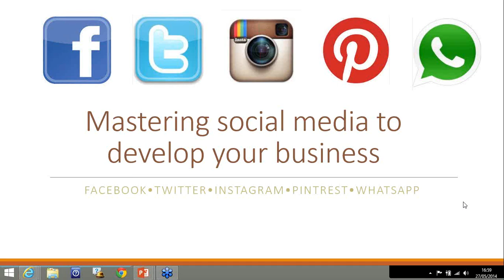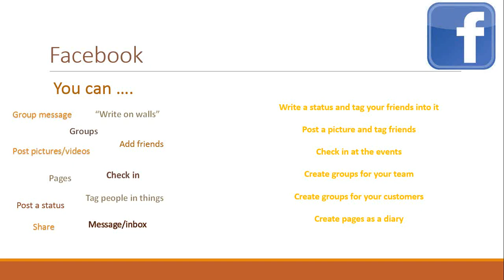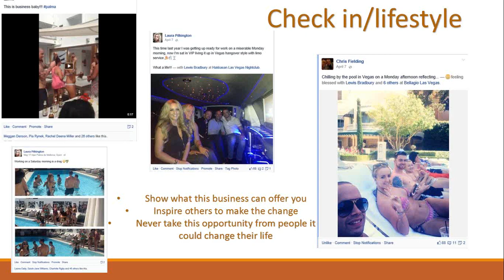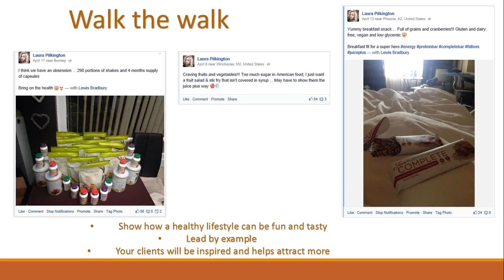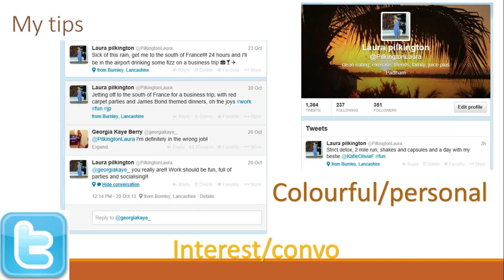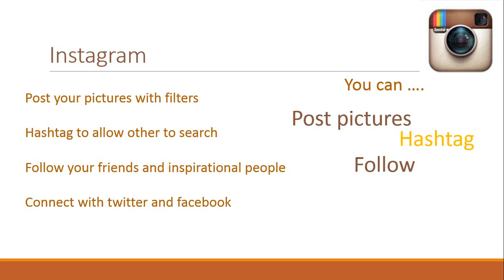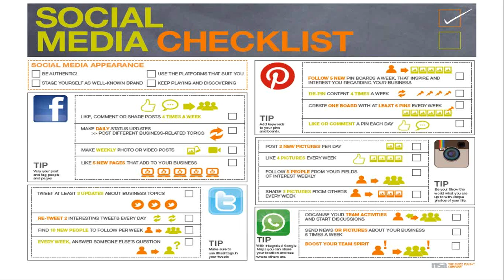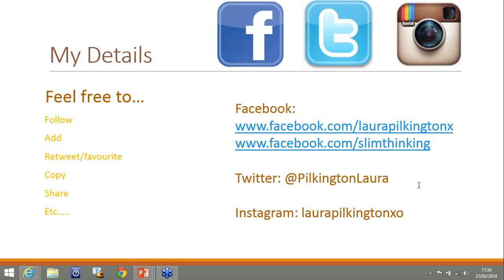2014 05 27 LauraPlikington IMD MasteringSocialMediaToBuildYourJPbusiness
Laura discusses how to master Social Media to build your JP+ business.